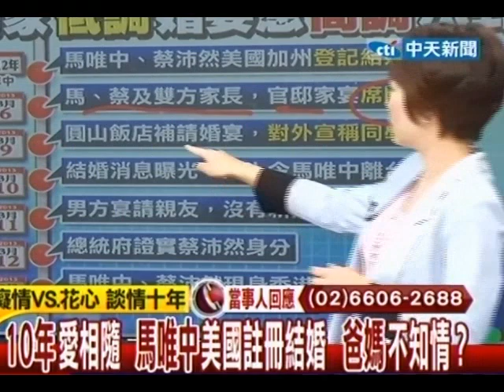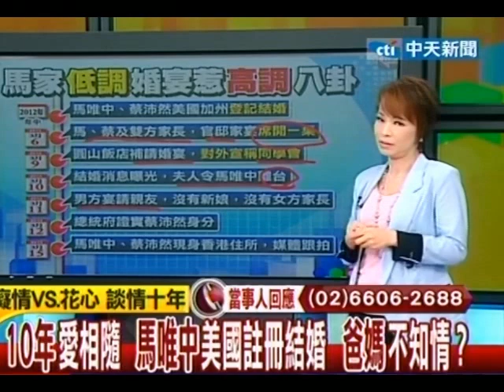台灣顧問團》10年愛相隨 馬唯中美國註冊結婚 爸媽不知情？ 20130320(1/4)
第一家庭小倆口辦婚事
安格斯：心中委屈

第一千金馬唯中婚事低調，更引人好奇，今天周刊報導，蔡沛然女人緣佳，馬唯中跟他交往十年，其實是分分合合的，就是因為女婿花心傳聞太多，兩人情路十年才修成正果，偏偏遇到總統夫人周美青的「低調」主導，結果反引來更多八卦窺伺！星座專家安格斯今天(20日)在中天新聞《台灣顧問團》節目中分析，六年級後段班的馬唯中和蔡沛然，「婚禮不公開心中多少都有委屈，」畢竟這個年紀的年輕人面對婚姻「誰不想曬恩愛」。

安格斯說，馬唯中是射手座，蔡沛然是獅子座，都是火象星座，個性衝動、浪漫、躁進，婚事低調處理，不適合他們喜愛追逐和率性的本性。尤其馬唯中月亮星座在巨蟹，代表愛家想婚。安格斯形容，蔡馬兩人的配對，就像「莽夫遇上魯女」，兩個獵物相互追逐，被彼此的率性、自然所吸引。

資深評論員周玉蔻表示，站在周美青立場「保護女兒」的心情可以理解，因此事情發展至今並不意外。但是台灣傳統習俗結婚以男方為主，今天蔡家娶媳婦，居然連個公開筵席都沒有，「未來馬家要如何彌補親家」？馬英九可以不必像扁家般的鋪張，但是馬唯中嫁到的是蔡家，三年後她不再是第一千金，「婚姻問題對兩個年輕人來說，隨時可以改變」。

時事評論員程金蘭觀察，蔡沛然本身就是一個型男，有女生喜歡的魅力，馬唯中條件也好，理所當然也會希望丈夫是人中龍鳳，如果抽離掉馬唯中第一家庭的背景，兩人的交往過程其實是很平凡的，但是今天擺在兩人面前的顯然坎坷許多，不全然被給予祝福，包括對蔡家的婆媳問題、馬家對媒體的危機處理問題、說謊等等．程金蘭說，婚姻是兩家的事，不是只有周美青對女兒的保護，然而今天大家看到的是一個愛女兒的母親，沒看到一個為男方著想的親家。

時事評論員鄭師誠認為，「男人不壞、不帥，女人不愛」，偏偏馬唯中看到的是蔡沛然的帥，周美青看到的是蔡沛然的壞，兩者間因此產生衝突。第一家庭的這場喜事，從馬唯中和夫婿在美國登記結婚先斬後奏，到後來台灣的三場補請一再隱瞞，不公開、不承認、不公佈，形成「馬家四不曲」，讓人覺得就是一個「怪」。